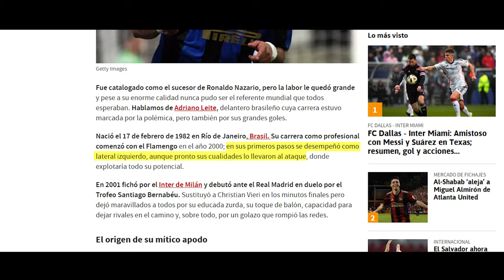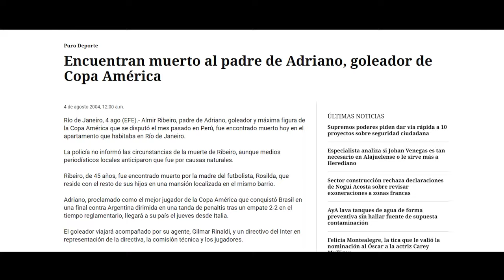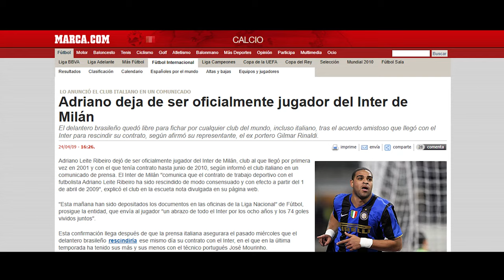¿Cómo de bueno fue Adriano el Emperador?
Adriano, el Emperador del fútbol que conquistó Italia y Brasil antes de su declive 🌟

Hoy, en Héroes del Fútbol, estudiamos el talento de Adriano Leite, el crack brasileño que arrasaba en el Pro Evolution Soccer 6 y que marcó una época en el Inter de Milán y el Parma, pero que la vida le privó de un futuro portentoso.

Si crees que el fútbol está más vivo que nunca, haz